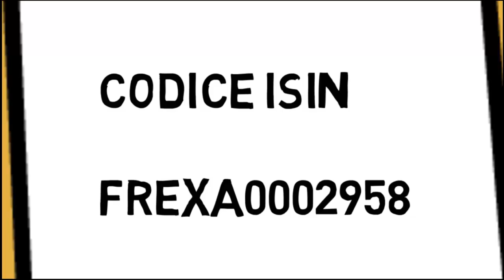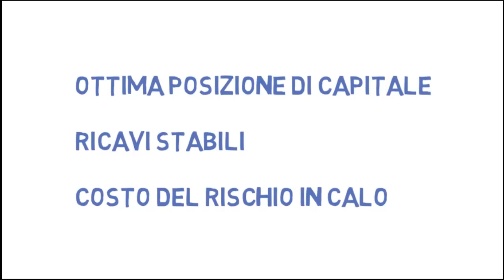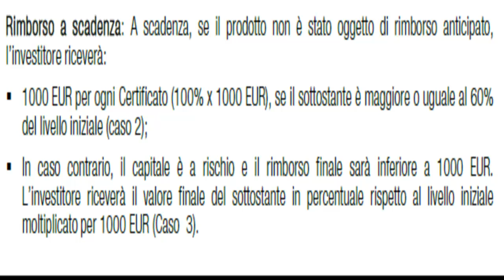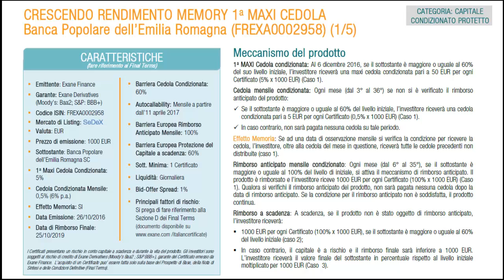ricche cedole e sonni tranquilli con l'Exanino su BPER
Il certificate, il 6 dicembre prossimo pagherà un dividendo del 5% e poi, da gennaio 2017 per tre anni, cedole mensili dello 0,5% con effetto memoria. Barriera a 2,385 euro (-40% da quotazione attuale)